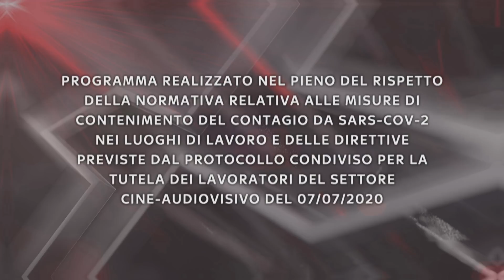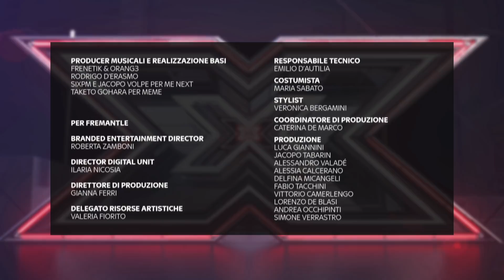Prima del LIVE 5 | DAILY X FACTOR 2021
Una nuova DOPPIA ELIMINAZIONE, una prima manche di NUOVI INEDITI, una seconda manche di COVER dedicata alla GenZ accompagnati da una SYNTH ORCHESTRA creano tensioni tra i nostri concorrenti! Il LIVE 5 si prospetta molto intenso! Per fortuna le prove generali con i propri giudici aiutano a distendere i nervi e a preparare una performance con fiocchi!
Siete pronti a scoprire chi saranno i cinque semifinalisti di X Factor 2021?
X Factor 2021, tutti i giovedì in diretta su Sky  e Now alle 21.15 e disponibile on demand.